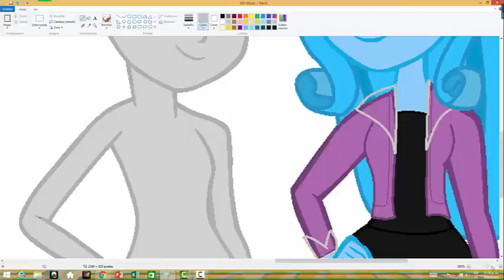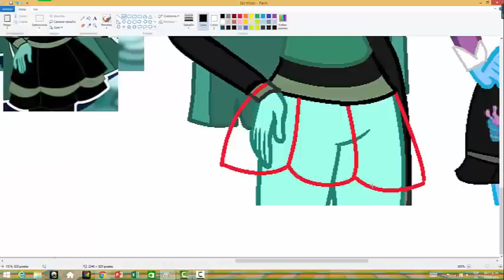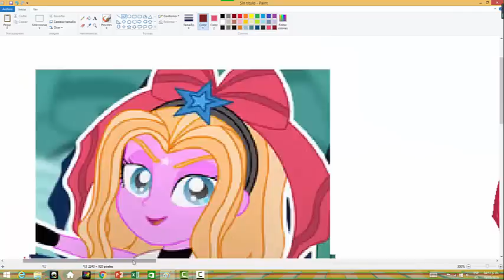MLP SpeedPaint The Mermaids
Dark Stars_new style By- jucamovi1992